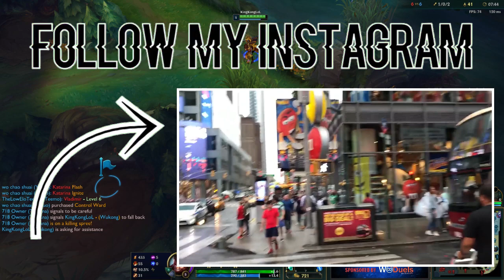THESE SUSTAIN RUNES ARE INSANE IN THE JUNGLE | NA RANKED TO CHALLENGER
YOU DON´T EVEN NEED POTS IN THE JUNGLE ANYMORE! | Like' if you enjoyed & want MORE 💙

Woduels.com is a pvp Esports wagering site that allows you to challenge your friends and other gamers for real money and prizes.